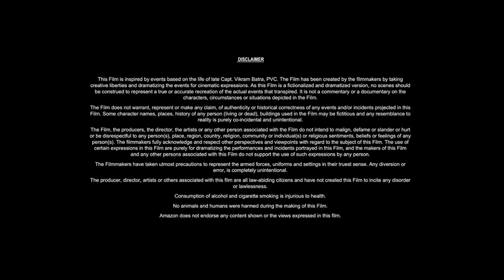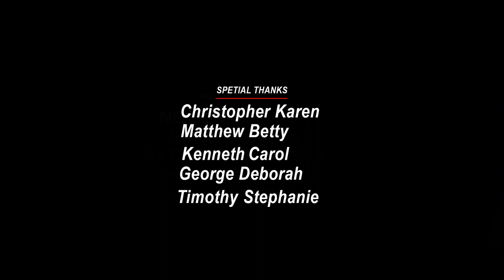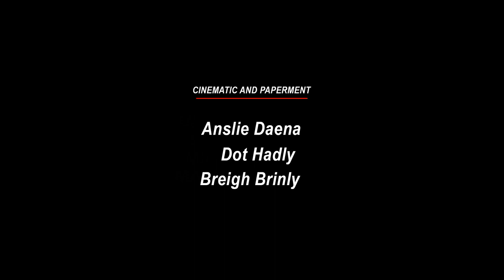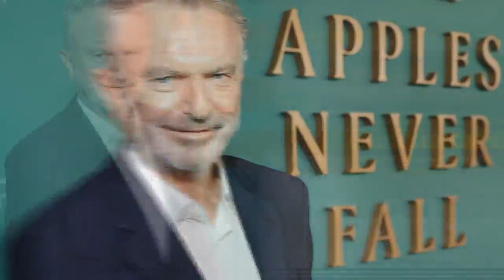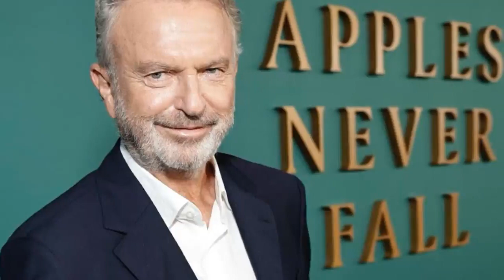The Zookeeper (2001) Movie | Sam Neill,Gina McKee,Ulrich Thomsen | Fact & Review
Hello friends, how are you guys? Guys this is not a movie this is The Zookeeper full movie detailed review and fact video about this movie. If you want to know about The Zookeeper movie then you must like this video because in today's video we will tell you what is its story. Which actors and actresses have worked in The Zookeeper ? The director, producer, cameraman of this film are going to talk about them in detail. We will talk about post-production pre-production budget and filming of this The Zookeeper movie. The The Zookeeper star cast will also provide details on the supporting cast and production. Guys if you want to know about this movie. You must watch this video. You will see all the details of this movie in this video.. What is the story of this movie?

Movie Credits!
Directed by Ralph Ziman
Screenplay by Ralph Ziman
Matthew Bishop
Produced by Michael Lunderskov
Michael Laursen
Gavin Poolman